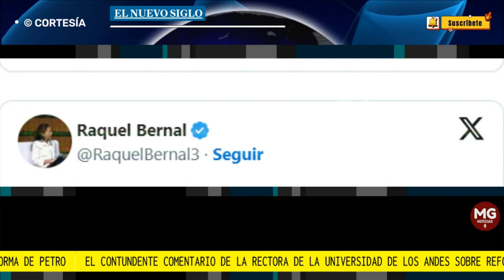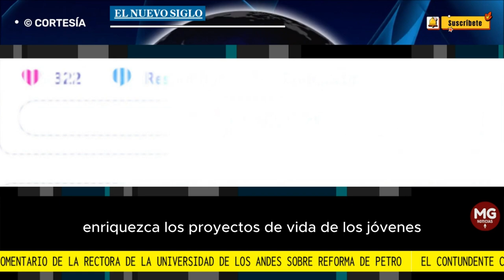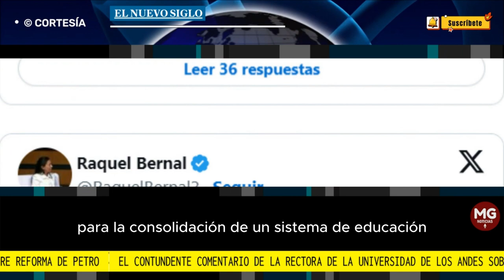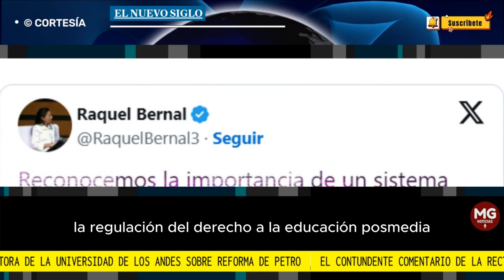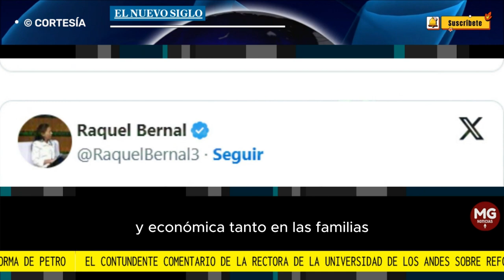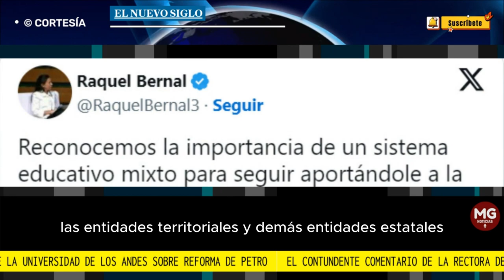⛔ EL CONTUNDENTE COMENTARIO DE LA RECTORA DE LA UNIVERSIDAD DE LOS ANDES SOBRE REFORMA DE PETRO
En un comunicado conjunto de los rectores de las universidades de Los Andes, la Pontificia Universidad Javeriana y La Sabana de Bogotá, y la Universidad Eafit, de Medellín, pidieron modificar el proyecto de ley estatutaria que presentará el Ministerio de Educación.